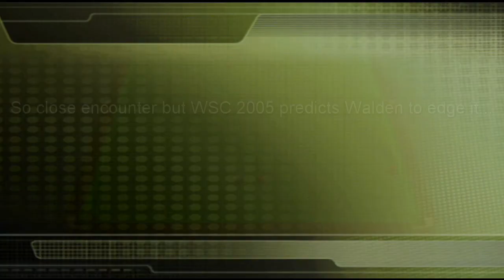Championship League Snooker 2022 Ricky Walden v Jackson Page Group 15 Match (WSC 2005) WHO WILL WIN?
WSC 2005 Match Predictor looks at the opening tournament of the Snooker 2022-23 season with Ricky Walden taking on Mark William's young prodigy Jackson Page.

Commentators: John Virgo & John Parrott

Referee: Theo Selbertinger